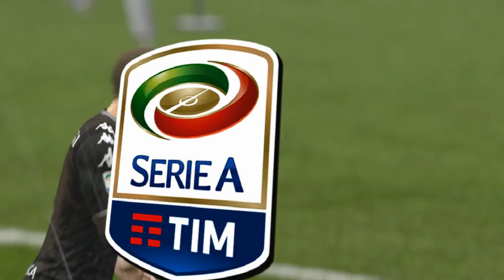FIFA 15 - Modded Edition - A.C. Milan - Serie A 26 - Goal Fest - EP 36